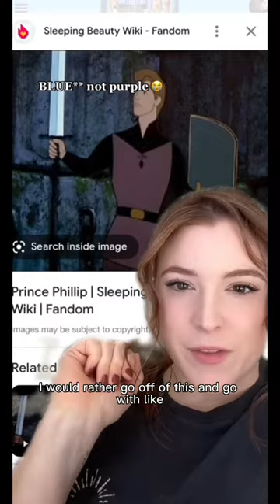Sleeping Beauty Wedding